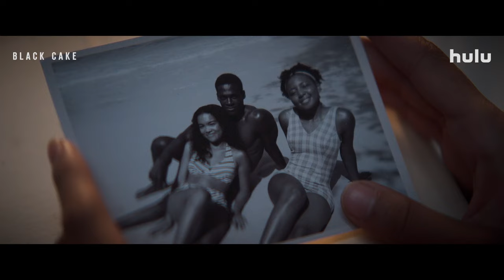Black Cake | Series Lookahead | Hulu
The past holds more than they could have ever imagined. Here's a look at what's ahead in this season of Black Cake.
Based on The New York Times-bestselling book by Charmaine Wilkerson, “Black Cake” is a family drama wrapped in a murder mystery with a diverse cast of characters and a global setting, from Marissa Jo Cerar, Oprah Winfrey’s Harpo Films, and Aaron Kaplans’ Kapital Entertainment. The story takes place in Jamaica, Rome, Scotland, England and Southern California. Cerar wrote the adaptation and serves as showrunner on the series, which spans decades. In the late 1960s, a runaway bride named Covey disappears into the surf off the coast of Jamaica and is feared drowned or a fugitive on the run for her husband’s murder. Fifty years later in California, a widow named Eleanor Bennett, loses her battle with cancer, leaving her two estranged children, Byron and Benny, a flash drive that holds previously untold stories of her journey from the Caribbean to America. These stories, narrated by Eleanor, shock her children and challenge everything they thought they knew about their family’s origin. Watch Black Cake on Hulu!

ABOUT BLACK CAKE:
Eleanor Bennett loses her battle with cancer, leaving her children a flash drive that holds untold stories of her journey from the Caribbean to America; the stories shock her children and challenge everything they know about their family's origin.